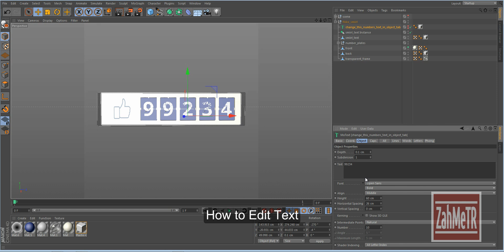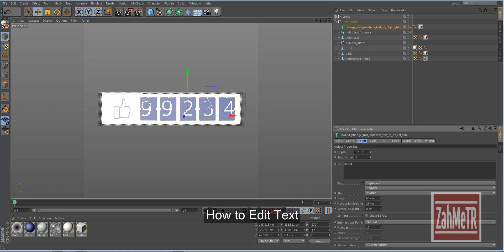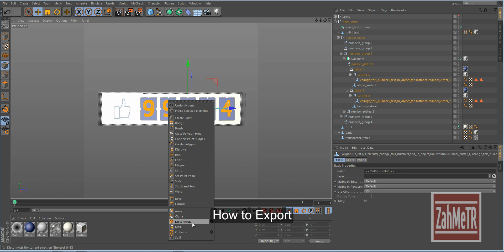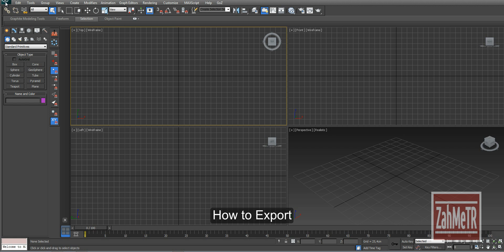How to Export Cinema 4D to 3DS Max and Changing Text Fliike by Smiirl 3d Model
FLIIKE
Fliike is the first physical Facebook Fan (or "Like") counter specially designed for local businesses, public places or Marketing departments!

If you like flip-flap clocks, social networking, physical embodiments of digital things in real-world spaces, yourself, and product names that sound like Finnish jazz musicians, then your dreams have merged into one and come alive in the form of the Smiirl Fliike.

The Smiirl Fliike. Say it out loud. It's fun.

This five-digit flip-counter connects to your Facebook stats via Wi-Fi, counts how many "Likes" or "Fans" you have, and displays how many you've got in real-time. That's all it does.

The Fliike is useful bragware, to be sure, but extremely limited for the $390 price. I'd love to see the Like-counter built into an actual flip clock so that you could hit a mode button and have a multi-purpose device that tells you what time it is and massages your ego. Compatibility with Twitter (followers and RTs), Reddit (upvotes), and your email inbox (unread messages) might also be nice.

But don't worry! If you're so popular that you're concerned about the five-digit cap on Like/Fan-counting, rest assured. According to the Smiirl Fliike FAQ (say that five times fast), they'll custom-build a bigger counter for you.

Only 500 of these are going to be made available on the first run, so pre-order fast if you want one.